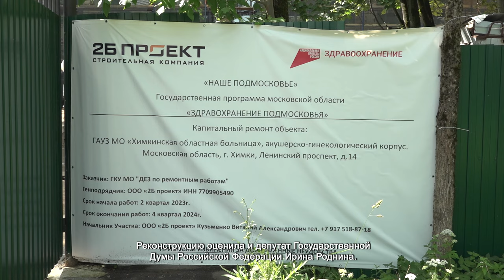ХОД МАСШТАБНОЙ РЕКОНСТРУКЦИИ ЗДАНИЯ РОДИЛЬНОГО ДОМА ОЦЕНИЛА ДЕПУТАТ ГОСДУМЫ РФ ИРИНА РОДНИНА